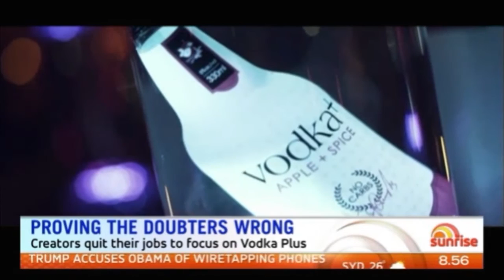Sunrise features Vodka Plus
Vodka +